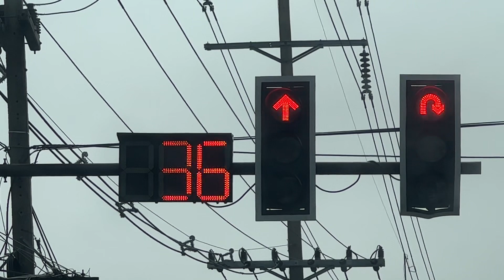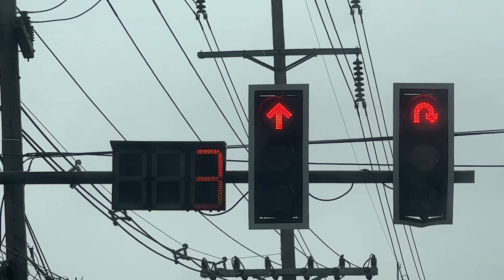ไฟแดงจราจร